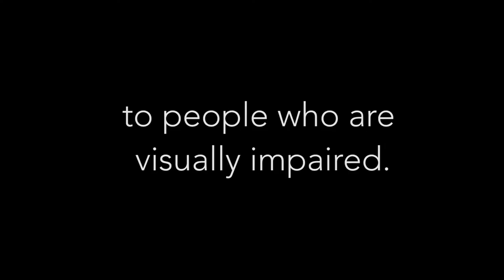Jour203 Final Project